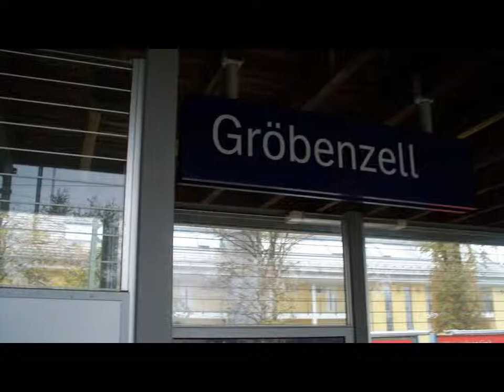reis naar zuid oost europa.wmv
vertrek utrecht  .etappe 1 munchen dag later  belgrado